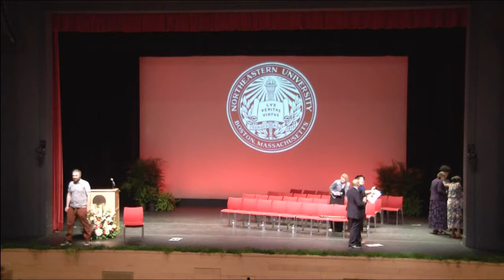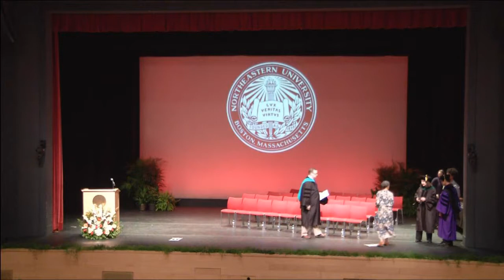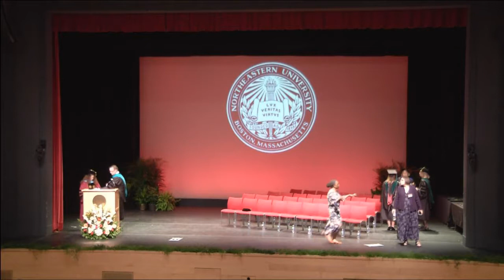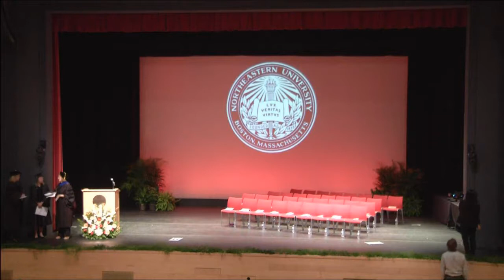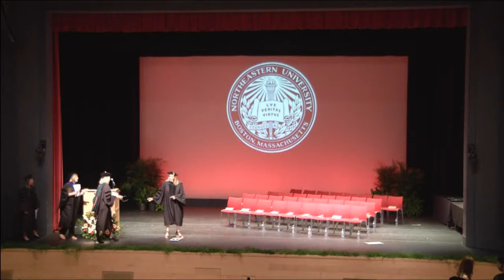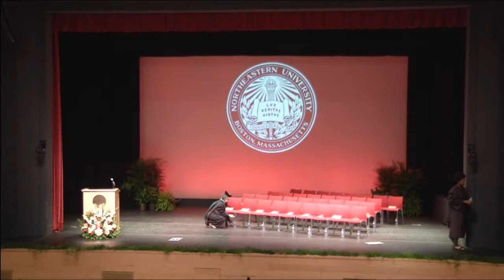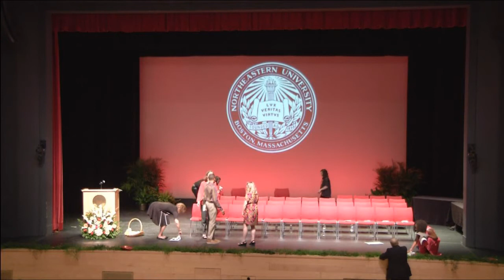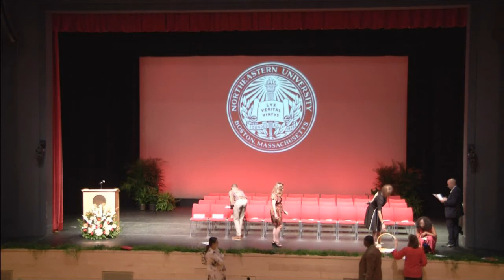Blackman Auditorium - Physical Therapy Commencement 2018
at Northeastern University